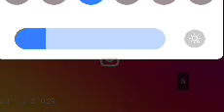3 February 2023